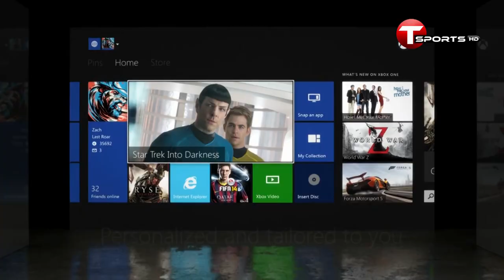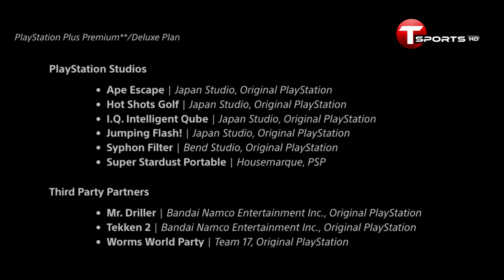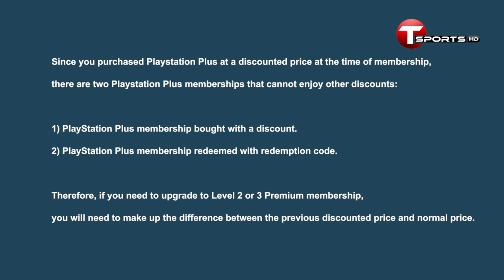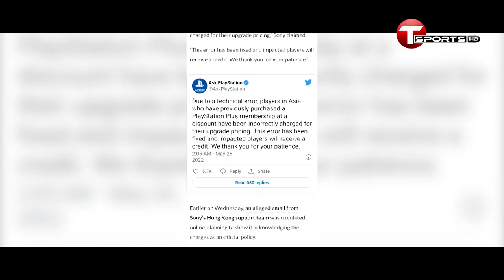PlayStation Plus কি কেনা উচিৎ? | Microsoft Xbox | Sony Playstation | Let's Play | T Sports